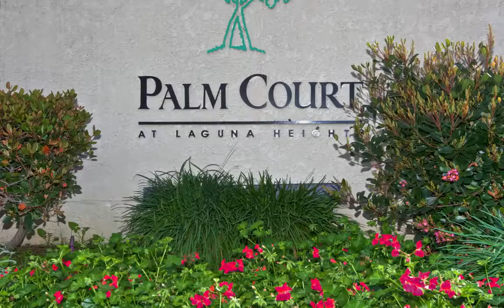3 Coral Ridge ~ Laguna Niguel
Charming upper 2 bedroom Townhouse in the desirable Palm Court Tract. This beautiful carriage unit has vaulted ceilings bringing in natural light and height adding to the openness of the home. With wood floor laminate upon entry, up the stairs and in the entire living area an added element of warmth is given. The warm stone tile faced fireplace, custom paint, neutral carpet in bedroom, wainscoting in the kitchen/dining area and warm maple laminate flooring are all newer and all add to the charm of this home. 2 bedrooms & 2 full baths, a separate spacious dining area, the all white kitchen is bright & cheery and the large balcony off the living area extends the living area for relaxation & entertaining. Master bedroom has vaulted ceilings and a private balcony! A single attached garage with direct access to home, custom lighting, window coverings, designer bathroom mirrors make this home a must see! Palm Court is a desirable community with 2 Pools areas & Spas, Tennis Courts, Walking Trails, Tot lot & large park nearby, shopping, dining & much more.